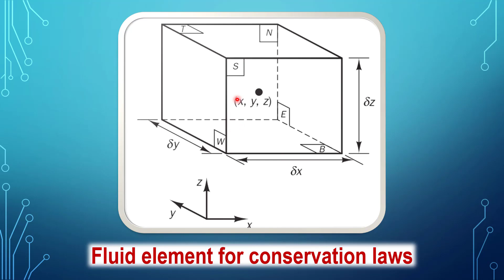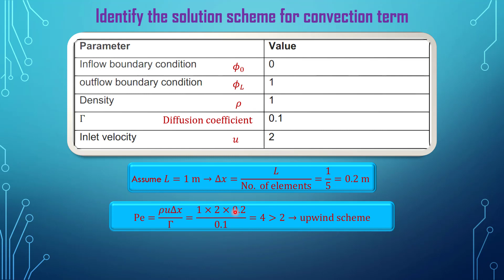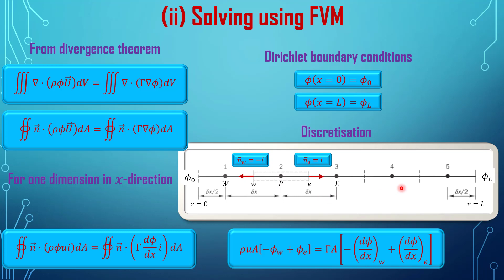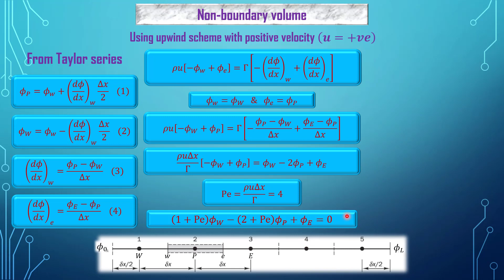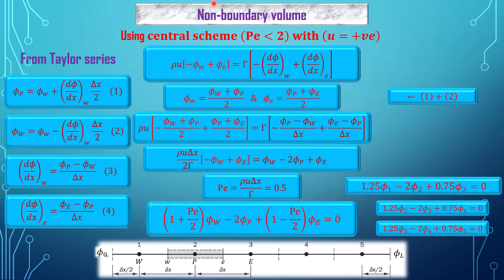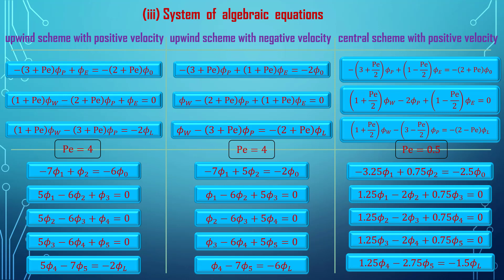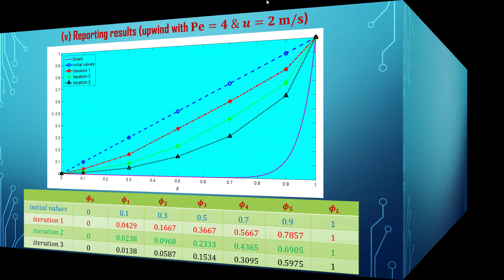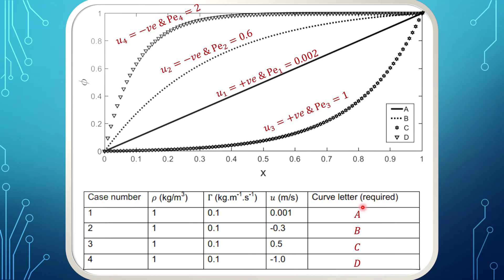Section (6) Steady Convection-Diffusion problems